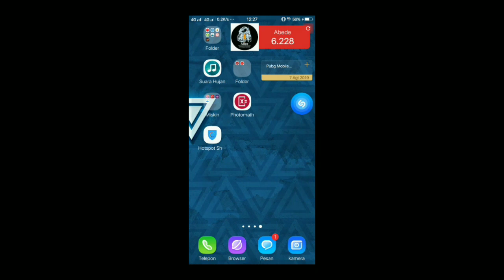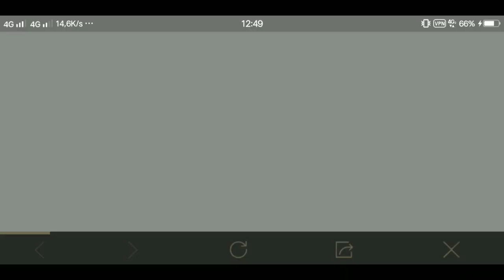BURUAN LOGIN SERVER INI!! Ada Promo Skin AUG + Skin tas dan Skin helm | PUBG MOBILE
Cara mendapatkan kupon gratis pubg mobile
skin Aug white rabbit gratis
skin Senjata terbaru
skin baju terbaru
open premium crate
Cara hoki Buka peti
Cara hack pubg mobile
skin Senjata gratis pubg mobile
Trik vpn terbaru
trik pubg korea
skin AUG Permanen gratis
skin Senjata permanen gratis
trik pubg vpn
trik pubg emulator
trik pubg tidak lag
trik pubg lite
trik pubg 2019
trik pubg mobile vpn
trik pubg pc
trik pubg menggunakan vpn
trik pubg mobile
trik pubg android
trik aim pubg mobile
trik agar pubg mobile tidak lag
pubg trik and tips
trik aneh pubg
trik agar ping stabil
trik auto aim pubg mobile
awan trik pubg
trik bermain pubg
trik bermain pubg android
trik bermain pubg pemula
trik barbar pubg
trik bermain pubg untuk pemula
trik bermain pubg pc
trik bermain pubg di pc
trik bug pubg
trik baju pubg mobile
trik bermain pubg bagi pemula
trik chicken pubg
trik cheat pubg
trik kontrol pubg
trik buka crate pubg mobile
trik membuka crate pubg
trik buka crate pubg
trik open crate pubg mobile
awan trik config pubg
trik pubg di android
pubg trik dan tips
trik dasar pubg
trik download pubg
trik main pubg di sanhok
trik chicken dinner pubg mobile
trik aim di pubg mobile
pubg trick
pubg mobile trick
trik game pubg
trik gacha pubg mobile
trik gacha pubg
trik gacha pubg korea
trik grafik pubg
trik uc pubg gratis
trik skin pubg gratis
trik menang game pubg
trik rahasia game pubg
trik pubg hp kentang
trik headshot pubg
trik hoki pubg
trik hack pubg
pubg trick hindi
trik item pubg
trik pubg mobile indonesia
trik jago pubg
trik jitu pubg mobile
trik pubg 4 jari
trik 3 jari pubg
trik terjun jauh pubg
trik control pubg
trik kill pubg mobile
trik keren pubg
trik kill pubg
trik peti klasik pubg
kupon trik pubg
trik membuka peti klasik pubg
trik pubg lancar
trik pubg lag
trik loot pubg mobile
trik licik pubg
trik loot pubg
trik pubg no lag
tips dan trik pubg lite
trik pubg mobile tidak lag
trik pubg mode zombie
trik pubg mobile recoil
trik pubg m
promo skin terbaru pubg mobile
gratis skin aug
gratis skin helm
gratis skin tas
trik nickname pubg
trik nama pubg
trik ganti nama pubg
trik pengaturan pubg
trik permainan pubg
trik pengaturan pubg mobile
trik parasut pubg
trik ping pong bitcoin
trik rahasia pubg mobile
trik rahasia pubg
trik recoil pubg
trik rank pubg
trik push rank pubg
trik no recoil pubg mobile
trik naik rank pubg
trik pubg skin gratis
trik pubg sanhok
trik pubg squad
trik sniper pubg
trik setting pubg mobile
trik skin pubg
trik sensitivitas pubg mobile
trik spray pubg
trik skin pubg mobile
trik pubg terbaru
trik tips pubg
trik tersembunyi pubg
trik tersembunyi pubg mobile
trik terjun pubg
trik tombol pubg mobile
trik tembak pubg
trik tombol pubg
trik ping tool
trik uc pubg
trik update pubg
trik unik pubg mobile
trik beli uc pubg mobile murah
trik top up pubg
trik vpn pubg mobile
trik vpn pubg mobile terbaru
pubg trik video
Cara paling hoki Buka kotak pubg mobile
Cara paling hoki Buka crate pubg mobile
Cara paling hoki Buka peti pubg mobile
trik zona pubg
trik pubg 2018
trik main pubg 2019
trik vpn pubg terbaru
vpn trick pubg
vpn trick pubg emulator
vpn trick for pubg
vpn trick for pubg mobile
cara vpn pubg korea
cara setting vpn pubg lite
vpn trick pubg season 8